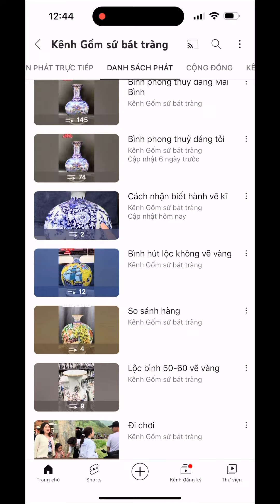BÌNH TRANG TRÍ ĐẸP - MẪU THẠP CHẾ TÁC HOẠ TIẾT CÁ VÀ HOA - GỐM BÁT TRÀNG .